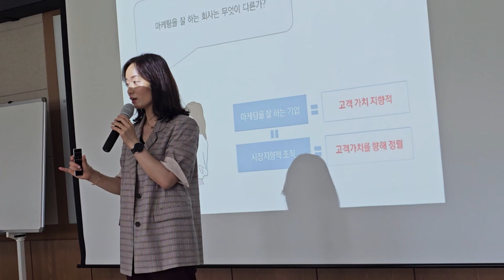SNS를 활용한 상품홍보 교육 20230613~15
충청북도농업기술원 미래교육센터 에서 2박 3일간 SNS를 활용한 상품홍보 교육이 있었습니다.

자세한 내용을 공유하지 못하여 아쉽습니다.
그러나 이러한 교육이 각 도의 농업기술원 그리고 각 지역의 농업기술센터 에서 이루어진다는 것을 공유하기 위해 동영상을 제작하였습니다.

이러한 안내가 SNS활용교육 정보공유 차원에서 조금이나마 도움이 되었으면 합니다.

[Tag|태그]
2021년 9월부터 유튜브를 제대로 하자고 마음먹은 유튜버입니다.